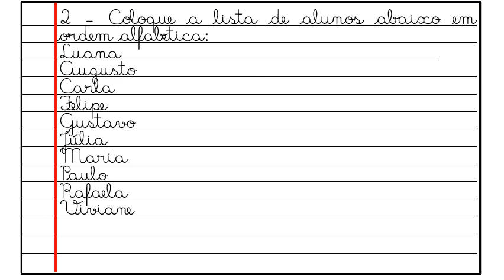ATIVIDADES NO CADERNO